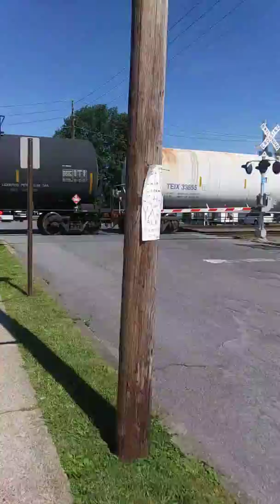2019 video in sunbury pa